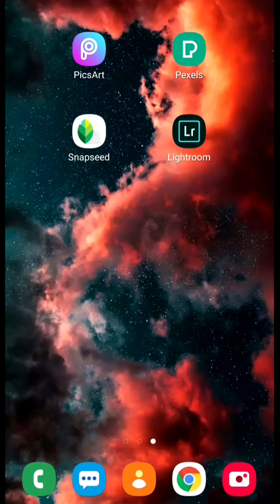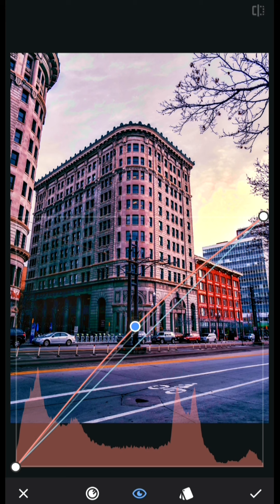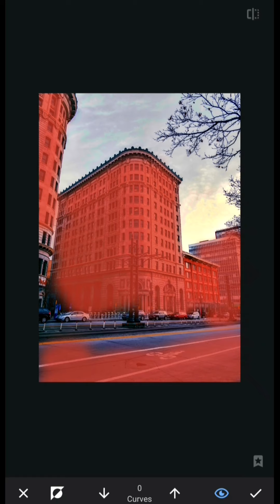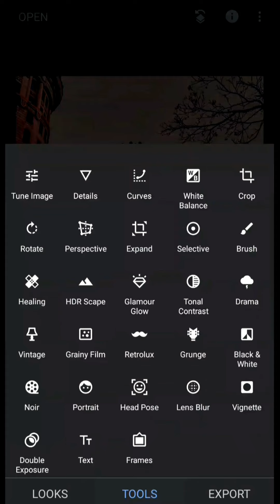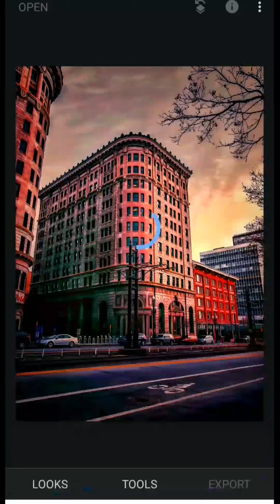SNAPSEED EDITING CREATING A RICHER TONE (TAGALOG)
create a richer tone for your image using snapseed.

Name: Jack Mark P. Allauigan

picsart editing
picsart tutorial
snapseed editing
snapseed tutorial
crackhead effect
glowing eyes effect
lightroom tutorial
curves tutorial
photo manipulation
mobile editing